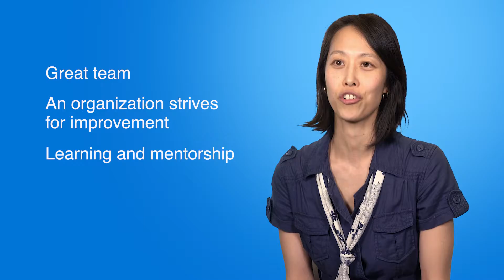Public Health Ontario Scientist Profile: JinHee Kim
PHO scientists work in diverse fields and disciplines and come to us from internationally renowned academic and research institutions. They produce and publish significant scientific and public health projects and studies. This video series showcases the great work and ambition of research staff across our organization.